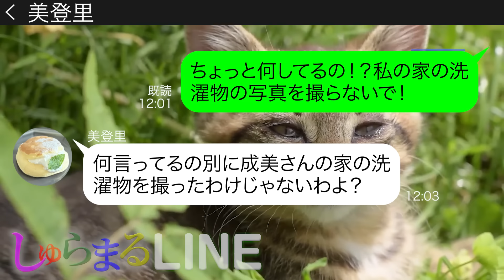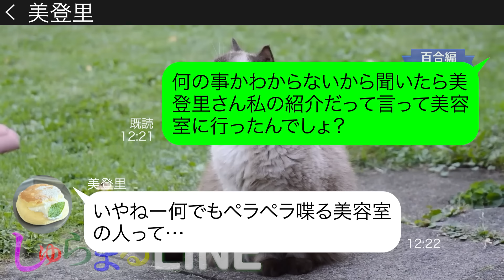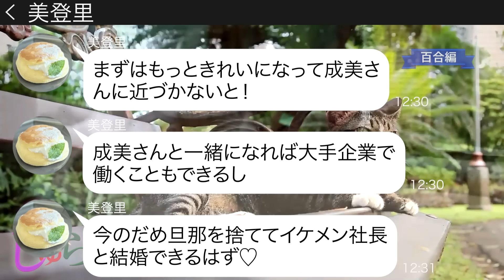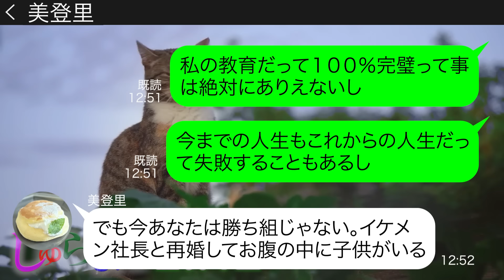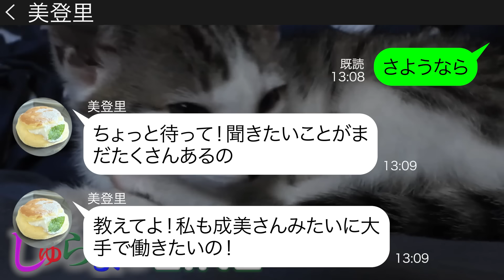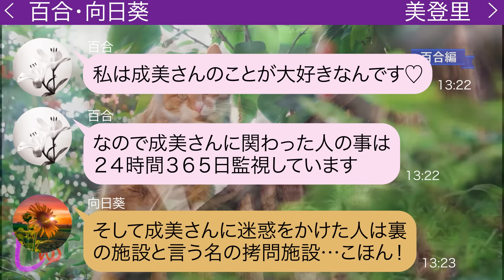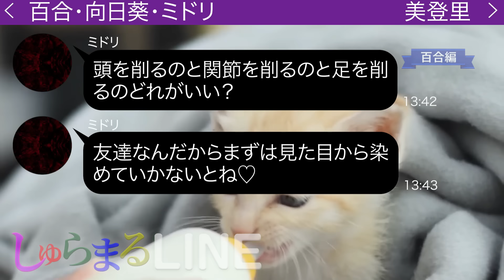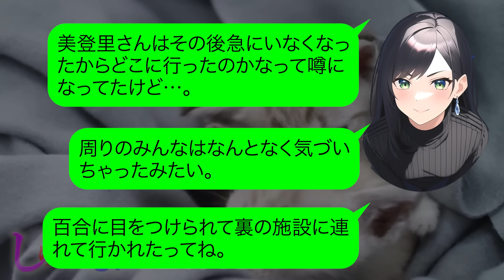何度注意しても庭に干した服を見て真似ばかりしてくるママ友「偶然ね〜運命かもｗ」【LINE】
●登場人物●
美登里→成美のママ友